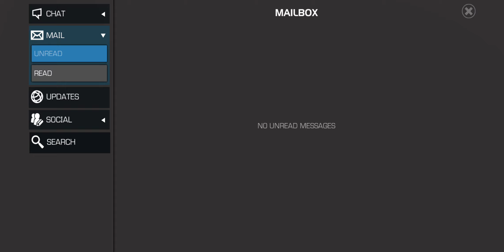villain who always exist long as there is hatred mcoc SUM OF ALL HATE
SUM OF ALL HATE

the villain who exist as long as there is hatred